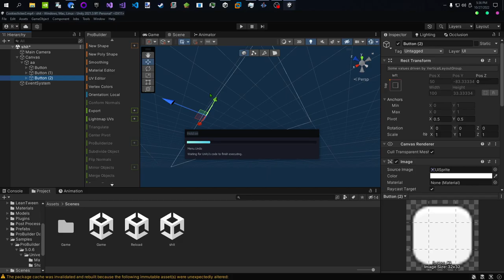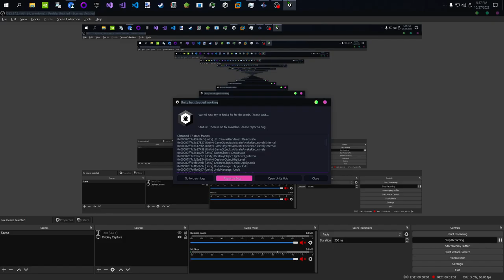How to crash Unity #2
guys dont undo